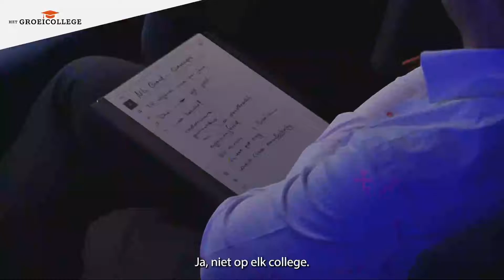Onze alumnus Tamar over haar ervaring | Het Groeicollege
Doe jij, net als Tamar, ook mee aan het volgende Groeicollege?

Jij bent letterlijk de sleutel van de volgende fase van het succes van je bedrijf. Denk groot, groei door en zorg ervoor dat het bedrijf echt impact maakt in de wereld. Doe mee met Het Groeicollege en ontwikkel een visie, een groeiplan en een goede strategie.

De Ondernemer is hét platform dat succesvol ondernemerschap stimuleert. Informatief en realistisch, met een positieve, optimistische instelling. Geïnteresseerd in de dynamiek van het bedrijfsleven, innovaties en het succesvol verbeteren van de eigen bedrijfsvoering.